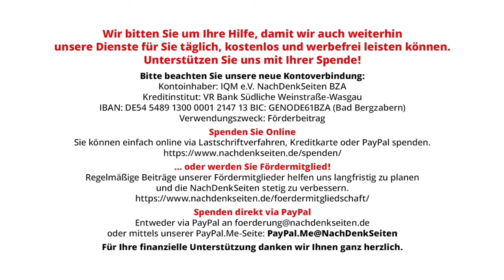Die Neue Partei für die „Fleißigen und Tüchtigen“ | Rainer Balcerowiak | NDS-Podcast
Die Neue Partei für die „Fleißigen und Tüchtigen“ | Rainer Balcerowiak | NachDenkSeiten-Podcast | 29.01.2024

Seit Sonnabend ist das „Bündnis Sahra Wagenknecht – Vernunft und Gerechtigkeit“ (BSW) eine „richtige“ Partei. Auf dem Parteitag im traditionsreichen Berliner Kosmos-Kino, wo einst Walter Ulbricht und später Erich Honecker ihre eigenen Logen hatten, wurde mit beeindruckender Präzision alles abgearbeitet, was das deutsche Wahl- und Parteienrecht so alles vorgibt. Mit der Wahl von Stellvertretern und Beisitzern für den Bundesvorstand, Mandatsprüfungs-, Wahl-, Antrags- und Schiedskommissionen sowie einer Aufstellungsversammlung für die Liste zur Europawahl, nebst Generaldebatte und Verabschiedung des Wahlprogramms. Von Rainer Balcerowiak.

Artikel veröffentlicht am: 29. Januar 2024 um 11:00
Autor: Rainer Balcerowiak (Gastbeitrag)
Sprecherin: Ala Goldbrunner
Titelbild: Screenshot phoenix

Rainer Balcerowiak lebt und arbeitet als freier Journalist und Buchautor. Er veröffentlicht regelmäßig u.a. in Neues Deutschland und cicero und ist Redakteur beim MieterEcho der Berliner Mietergemeinschaft.

Schlusswort des Parteitags von Oskar Lafontaine (Livestream des BSW)

NDS, NachDenkSeiten-Podcast, NDS-Podcast, BSW, Asyl, Daniela Dahn, Fabio De Masi, Diether Dehm, Entspannungspolitik, EU-Erweiterung, Thomas Geisel, Oskar Lafontaine, Parteitag, Verteilungsgerechtigkeit, Sahra Wagenknecht